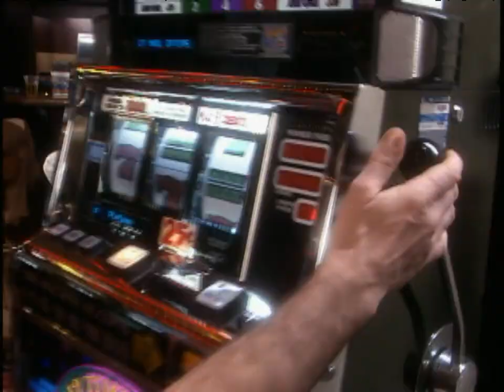Casino Aztar TV Commercial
Created by Magnetic Image, Inc. (Evansville, IN).

Click the HD button to watch in high definition.